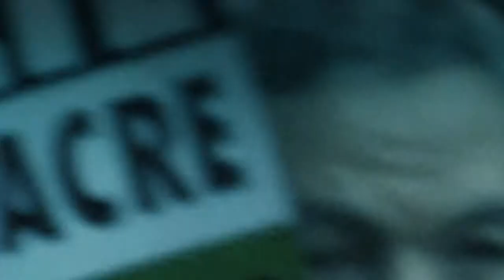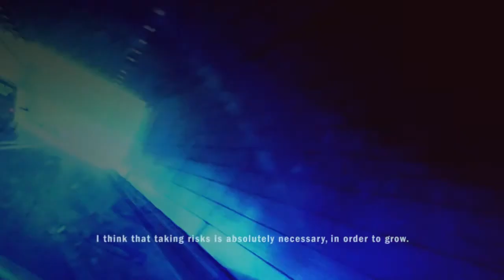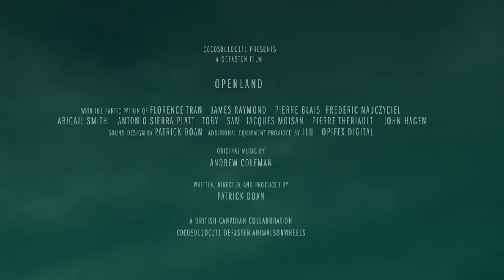Openland (dir. Patrick Doan, a Defasten film, trailer HD, 2009)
Openland is a reflective docufiction loosely guided by issues surrounding micro states and its derivative definitions.

a DEFASTEN film
soon to be released on label C0C0S0L1DC1T1
a British Canadian collaboration